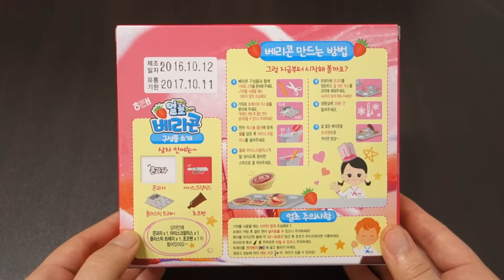해태-얼초 베리콘 Haitai-Strawberry ice cream ASMR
(해태 스펠링이 haetae가 아니고 haitai네요ㅠㅠ 둘 다 똑같은 해태긴 한데.. 그래도 해태제과에서 공식적으로 쓰는 스펠링은 haitai이므로 다음 영상부턴 꼭 haitai로 적어 넣도록 하겠습니다! 죄송합니다 T.TT)
이번에는 표지에 넘나 예쁘신 캐리님이 뙇! 붙어있는
'베리콘'을 한번 만들어 봤어요!

출시일은.. 아마도 캐리님이 3달 전에 이 영상을 올리신 걸 보면
그때쯤 출시된 게 아닐까 싶네요!! 대략 9월쯤??

참고로 이 제품은 초코가 아니고
딸기맛 아이스크림을 만들어 보는 건데요!
오.. 생각보다 달달하니 맛있더라구요!!

솔직히 아이스크림을 우유도 아니고 물로 만들어서
맛이 좀 떨어지진 않을까 싶었는데
전혀 안 그렇고 정말 시중에서 파는 딸기맛 아이스크림처럼 달달하니 맛있었어요!

다만 한가지 아쉬운 점은.
이것 역시 콘이 너무 눅눅했다는 거..ㅠㅠ
예전에 출시됐었던 라바얼초였나
그것도 콘이 너무 눅눅했던 거 같은데 정녕 해결 방법이 없는 걸까요 흑...
아이스크림 자체는 넘나 맛있는데 콘이 너무 아쉬운 부분..

그럼 이번 영상도 즐감하시구!!
곧 있으면 2016년도 끝이네요ㅠㅠㅜ럴수럴수 이럴수가...!!

* 구입처 : 명동에 있는 다이소 2,000원(벽면 과자 코너에 있어요!)

● 만드는 방법 ●
1. 틀을 분리 시켜 줍니다.
2. 믹스볼에 표시된 선까지 물을 붓고
아이스크림 믹스를 넣어서 잘 저어줍니다.
(좀 오랫동안 저어야 딸기우유처럼 돼요!)
3. 트레이에 콘과자 6개를 올리고
그 위에 앞서 만든 아이스크림 믹스를 담아줍니다.
4. 냉동실에 30분간 넣어둡니다.
(냉장고 성능에 따라 시간이 달라질 수 있다고 쓰여있던데
저는 완전히 굳기까지 2시간 걸렸어요ㄷㄷ냉동실에 든게 많아서 그런가봄 ㅠㅠ)
5. 완성된 베리콘 위에 초코펜으로 꾸며줍니다.
(초코펜은 사용하시기 전에 따뜻한 물에다
20~30초정도 넣어두시면 말랑말랑해집니당~!)
끝! 맛있게 드세요 :9♬

Hi guys! This is JerryPop :)
Today's food toy is Haitai-Strawberry Ice Cream w/Carrie!

It tasted really good just like a real strawberry ice cream!
However, there was a downside - the cone was too wet T.T
Ice cream was delicious but not the cone...

● Recipe ●
1. Cut the tray.
2. Pour water up to the line in the mix bowl, pour the ice cream mix, and mix well.
3. Place six cones on the tray and pour the ice cream mix in them.
4. Pop them into the freezer for 30 minutes. (For me, it took 2 hours to completely freeze.
5. Decorate them with chocolate pens.
(Soak the pens in warm water for 20 to 30 sec. before using them.)
Enjoy :9♬